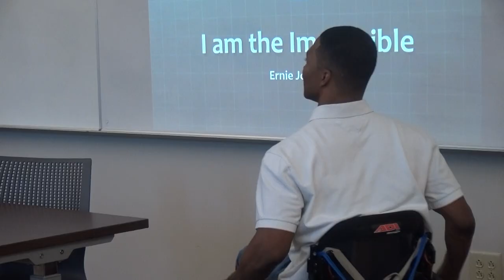Ernie Johnson - Motivator - Storyteller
"You don’t need anyone’s permission to be happy."